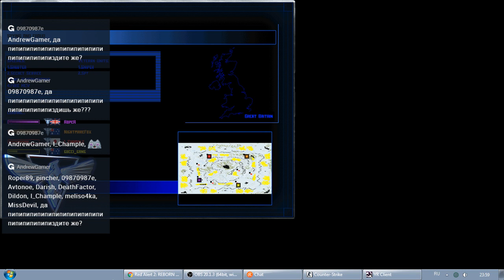Red Alert 2: REBORN [FFA 4] — NightmareFox x I_Chample x Meliso4ka x RopeR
### Download "Red Alert 2: REBORN" ###

### Download "Red Alert 2: Mental Omega" ###

### Help to install & play together ###